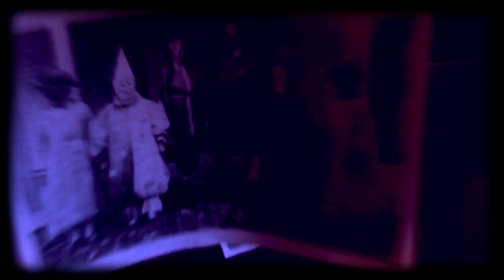GOTHMINISTER - The Sun (2017) // Official Music Video // AFM Records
The song is taken from the Album „The Other Side“, released October 13th, 2017.

GOTHMINISTER - The Sun (2017) // official clip // AFM Records